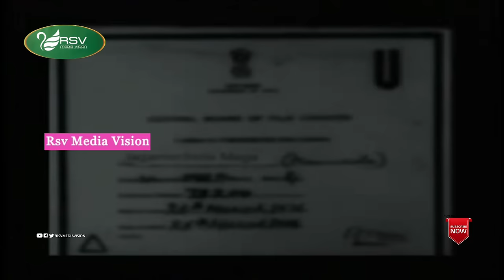Jaga Mecchida Maga | Full Movie | Dr Rajkumar | Bharathi |Action Movie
Watch Dr Rajkumar and Bharathi playing lead role from Jaga Mecchida Maga. Also Starring K S Ashwath, M P Shankar, Narasimharaju, Shakthi Prasad, Rajanand, H R R Shastry, Joker Shyam, Raghavendra Rao, Suryakumar, Hanumanthachar, Shivaji, Ranganath, Narayan, Thipatur Siddaramaiah, M V Rajamma, Rajasulochana, Jaya, Baby Gowri, Rajakumari  in RSV Media Vision Full Movie Channel..!
Film: Jaga Mecchida Maga
Starcast: Dr Rajkumar,, Bharathi
Director: Hunsur Krishnamurthy
Producer: S Bhavanarayan
Banner: Sri Gowri Enterprises
Year: 1972
Songs
1. Kanasalli Nanasalli
2. Olagina Aase Heluva Bhashe
3. Yeri Mele Yeri Mele Kelage Haari
4. Thaa Thai Thai Thaka Kuniyuva Hennige
5. Idu Yaava Janmada Sneha
6. O Raja Sahane Irali
Singers: SPB, S Janaki, P Leela, L R Eshwari,